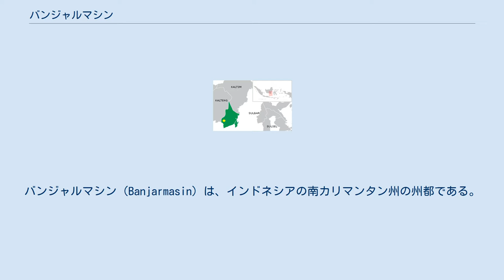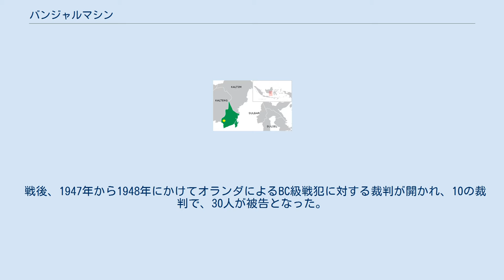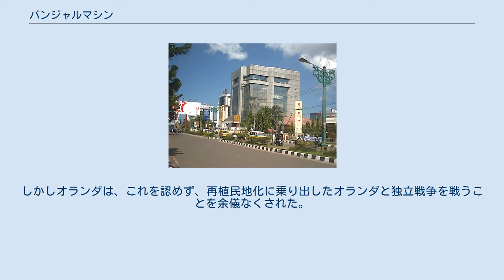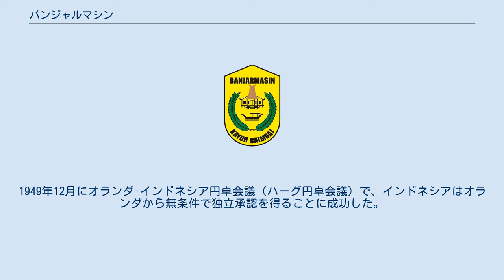バンジャルマシン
バンジャルマシン（Banjarmasin）は、インドネシアの南カリマンタン州の州都である。
 "川の都市"という愛称がある。
時に、「バンジェルマシン」とも呼ばれた。
 バリト川とマルタプラ川の合流地点近く、三角州の島にある。
 ケッペンの気候区分では、熱帯雨林気候 (Af)に区分される。
一年を通じて降水があるが、11月から4月は特に降水量が多い。
気温は、雨季の間若干最高気温が下がるものの、一年を通じてほぼ一定である。
 オランダは、19世紀にバンジャル王国の首都バンジャルマシン地域へ干渉をはじめた。
 1850年に王家の中に対立が生まれ三つのグループに分裂した。
オランダはこれを利用し、王国の政治に介入しはじめた。
 1851年、オランダはその中の一つのグループを懐柔しパンゲラン・タムジドゥラーを王に任命した。
しかし、その王は民衆に支持されていなかった。
 1859年にグループ同士の争いからバンジャルマシン戦争が起こった。
オランダは、前に擁立したタムジドゥラー王を廃位し、アンタサリ派のパンゲラン・アンタサリ）を擁立しようとしたが拒否された。
このとき、オランダは本社機能をマルタプラへ移した。
 1860年、オランダは、この地域全体（王国）を支配地域にしてしまった。
 1862年、オランダは民衆に支持されているヒダヤトゥラー派のパンゲラン・ヒダヤトゥラーを捕らえ流刑に処した。
しかし、戦争は終わらなかった。
その後の戦争で、民衆に任命されて王となっていたパンゲラン・アンタサリは傷を負い同年死去した。
その息子達によってオランダに対する抵抗運動は続けられた。
 1942年2月10日、日本軍によって無血占領された。
 戦後、1947年から1948年にかけてオランダによるBC級戦犯に対する裁判が開かれ、10の裁判で、30人が被告となった。
そのうち11人に死刑判決が下されている。
 連合国軍による現地人との面通しですり抜けて日本に戻ってから現地に戻されて処刑された者もいた。
 当時の憲兵隊などは現地人に対して威圧的な態度と行動が現地人の反感を買い面通しで処刑された。
 1945年8月15日、日本がオランダを含む連合国軍に降伏し、念願の独立が反故になることを恐れたスカルノら民族主義者は同17日、ジャカルタのプガンサアン・ティムール通り56番地で独立を宣言した（独立宣言文の日付は皇紀を用いている）。
しかしオランダは、これを認めず、再植民地化に乗り出したオランダと独立戦争を戦うことを余儀なくされた。
また、この独立戦争には、スカルノやハッタらインドネシアの民族独立主義者の理念に共感し、軍籍を離脱した一部の日本人2,000人（軍人と軍属）も加わって最前列に立って戦い、その結果1,000人が命を落とした。
独立戦争は4年間続き、オランダに対する国際的な非難は高まっていった。
最終的にインドネシアの共産化を警戒するアメリカの圧力によって、オランダはインドネシア独立を認めざるを得なくなった。
 1949年、インドネシア独立。
1949年12月にオランダ-インドネシア円卓会議（ハーグ円卓会議）で、インドネシアはオランダから無条件で独立承認を得ることに成功した。
（植民地独立においては、植民地時代に抱えていた債務を引く継ぐことが求められ、６０億ギルダーの債務が残されたが、うちオランダ向け債務２０億ギルダーを免除することにオランダは同意した。） 空港